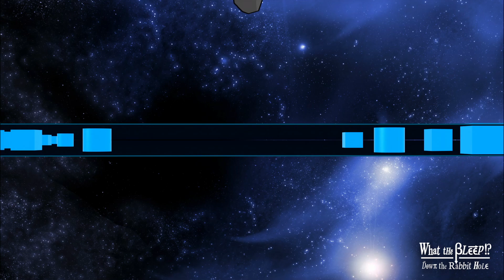Dr. Quantum Flatland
Down The Rabbit Hole is about a photographer who is suddenly transported into a metaphysical world of quantum mechanics, odd science and mind-bending phenomena.

Guided by the world’s top physicists, engineers, biologists and mystics, she tumbles down the rabbit hole and gets a first-hand look at the fascinating links between science and spirituality in our everyday lives.

To Purchase the 10th Anniversary Edition of "What the Bleep: Down the Rabbit Hole" go